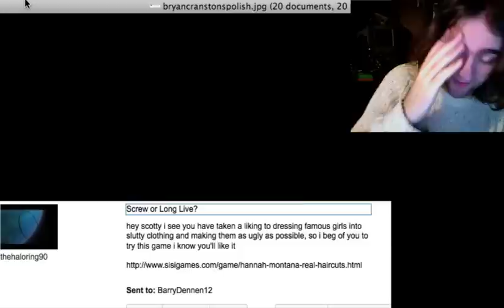SCREW Hannah Montana Real Haircuits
Yeah, screw this game - right in the ear. Actually I will admit it's more feature packed than the Taylor Swift makeover I reviewed years ago, in that you can actually affect the shape of her hair and whatnot. But the music shits me and the dumb noises she makes are more like a 40-year old guy who couldn't be bothered hiring vocal talent and decided he'd just pretend to be her to save time.

Anyway. Until I can find myself a game where you pump the present-day Miley Cyrus mercilessly over a pool table, this will have to do. And it's not great. Couldn't even pick a hair colour that I like!